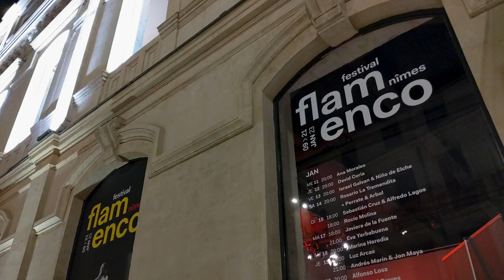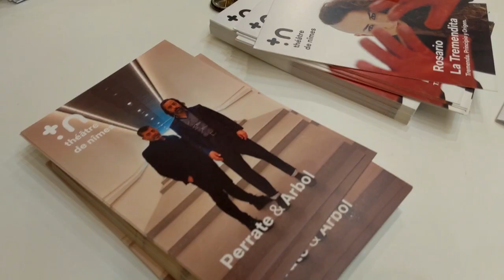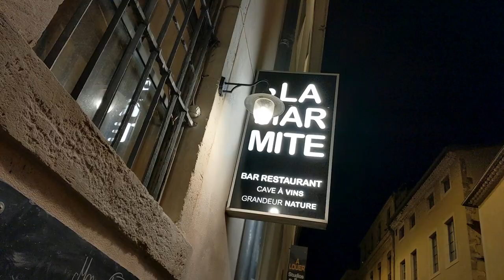Retour en images sur le Festival Flamenco Nîmes 2023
"Best of" des meilleurs moments de l'édition 2023 du Festival Flamenco !

Lieu de création et de diffusion pluri-artistique ouvert sur l'international, le croisement des arts et l'expérimentation. Scène conventionnée pour la danse contemporaine